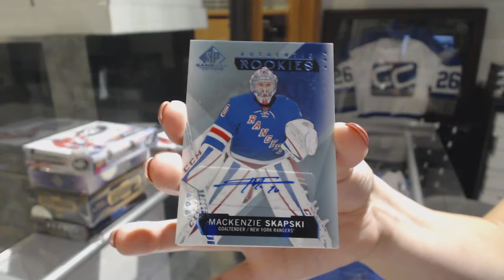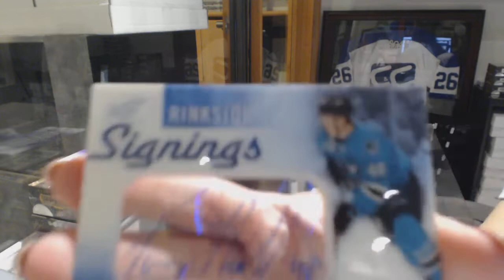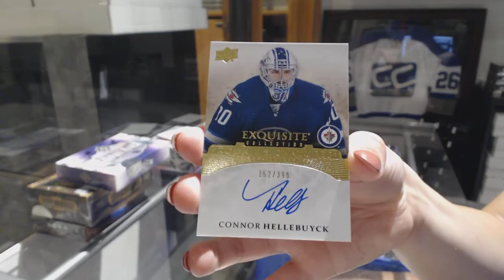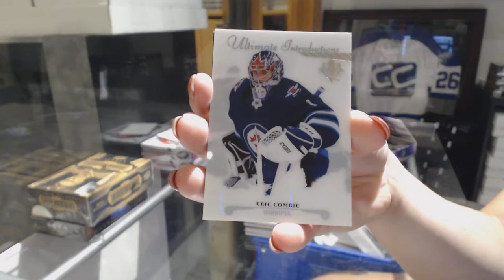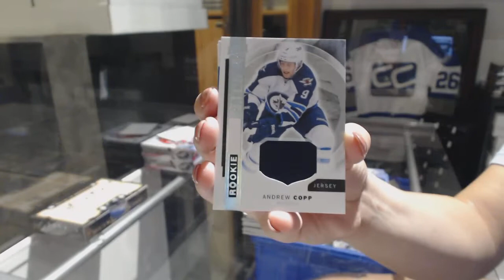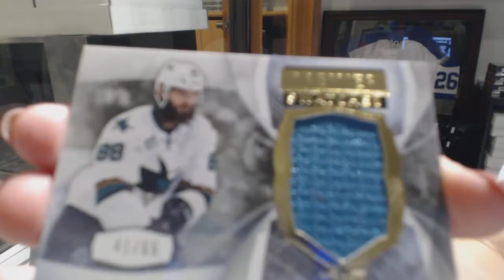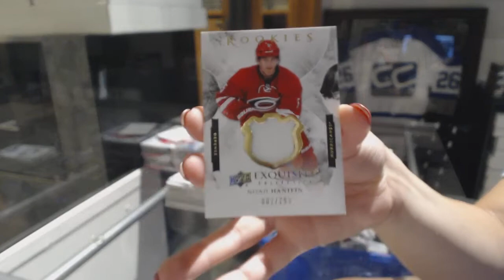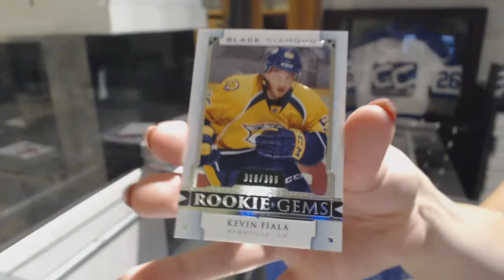StreitFlyer's 5 Box Hockey Break With Ice, Ultimate, Premier, Black Diamond & More!